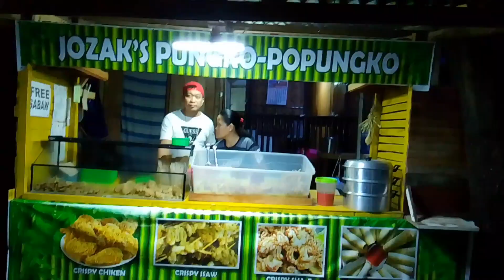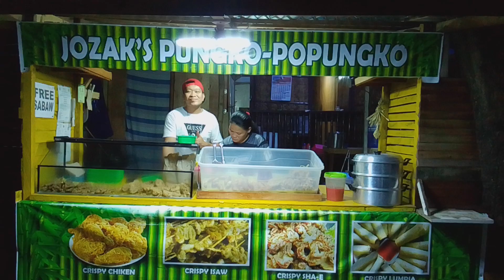Frankysvlog first time Foodtrip @Jozaks Pungko2x